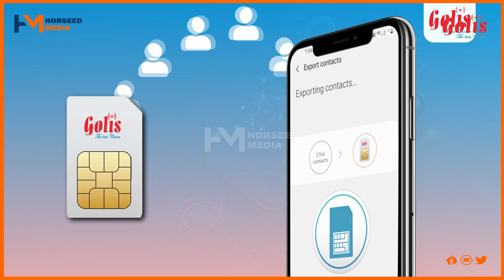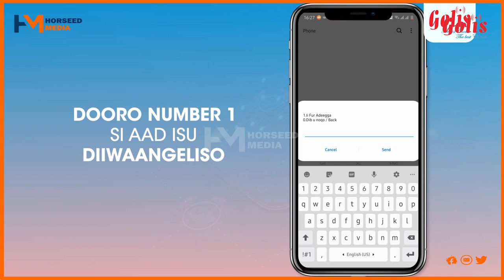Biden iyo Erdogan oo ku kulmay shirka NATO ee Brussels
Madaxweynaha Turkiga Recep Tayyib Erdogan ayaa dhigiisa Mareykanka Joe Biden kula kulmay shirkii NATO ee Brussels.